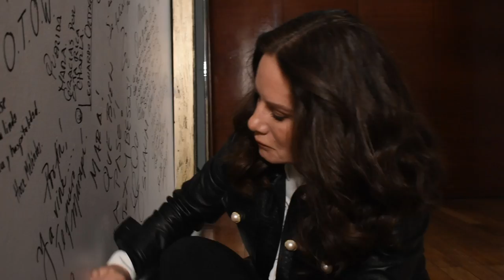La edad vale madre I Gloria Calzada